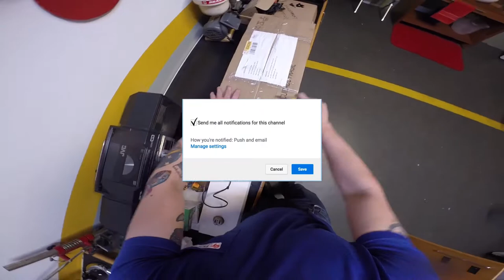Unboxing Ponteiras Customer